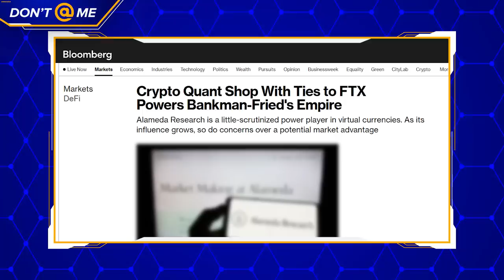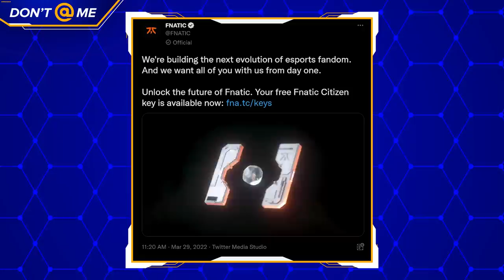The FTX Collapse Explained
One of the biggest sponsors in esports is collapsing as we speak.

FTX, a cryptocurrency exchange, sponsored Team SoloMid in a record-breaking $210-million deal. But that seven-year agreement barely made it to year two.

The timing is bad – esports hasn’t exactly been bulletproof this past year, and cryptocurrency as a whole is swinging downward.

So today we’re taking a look at what the FTX collapse means for esports – and where things might go from here.

Written & Hosted by: Josh Bury (@ThrownGauntlet)
Edited by: Jason Durante
Thumbnail by: William O'Keefe (@magoo_o)
Produced by: Danny Burke (@lurkeyburke) & Keith Capstick (@KeithCapstick)

Skip to esports Chapter: 07:44